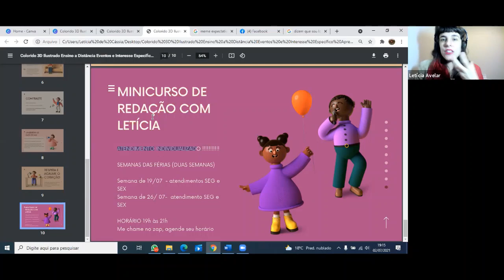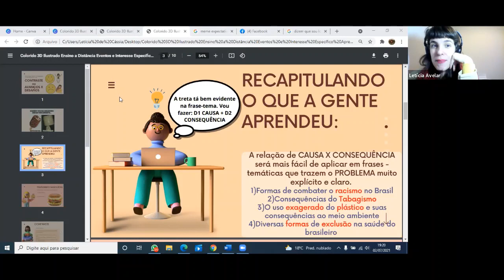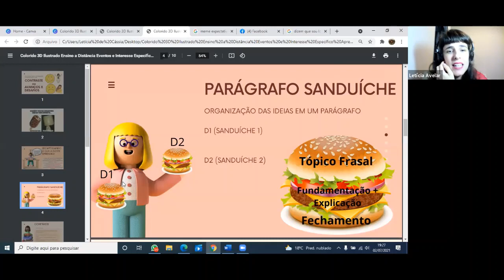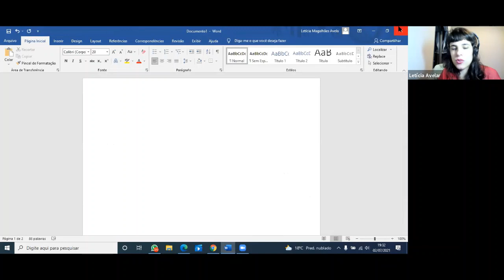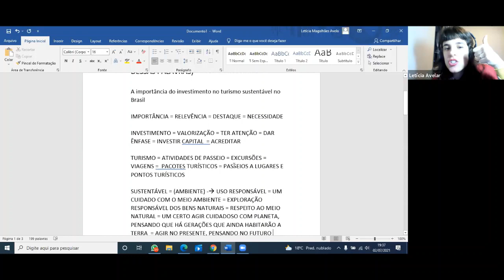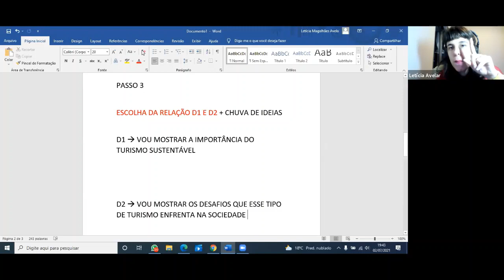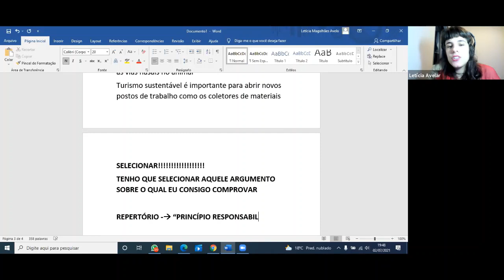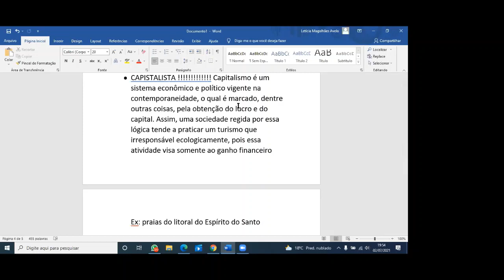Estratégias argumentativas (parte 3) | Redação | 02 de julho